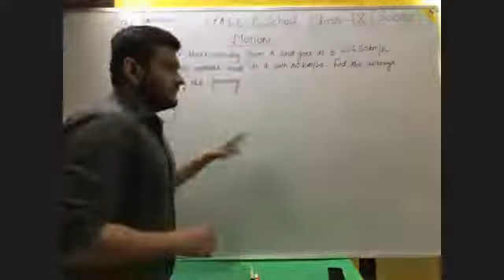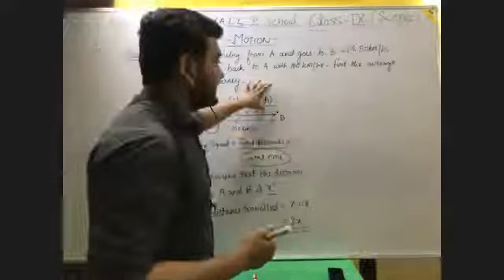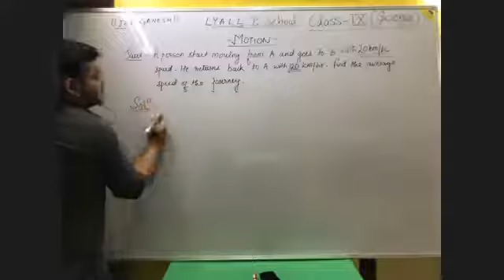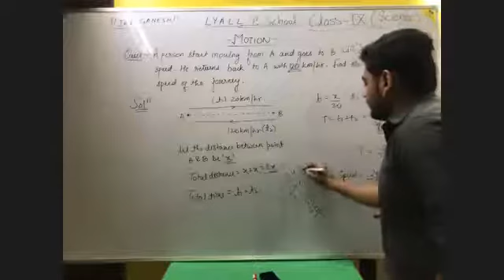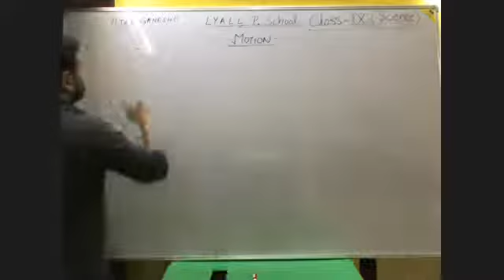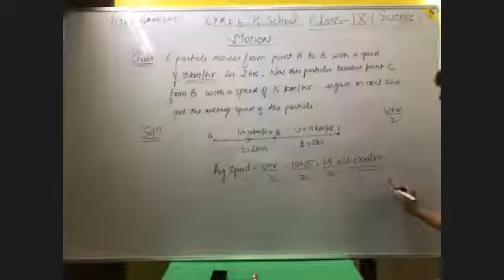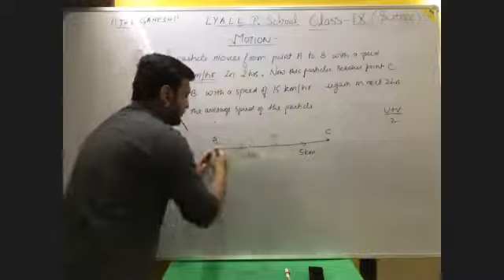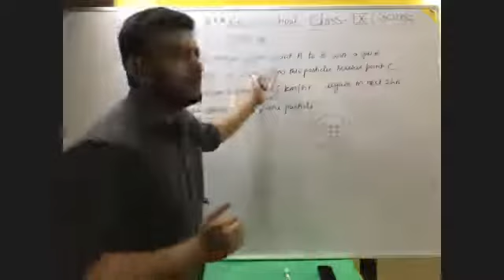Book Exercise on Motion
Class - IX - Physics - Online Class by Kunal Paul Sir - 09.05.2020